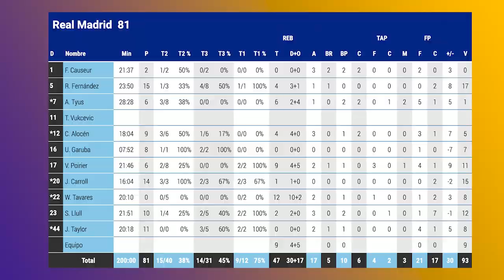🏀🎞HERBALIFE GRAN CANARIA 75 REAL MADRID 81. Sin brillo por la vía rápida.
EL REAL MADRID certifica su pase a las semifinales de la LIGA ENDESA tras vencer al Herbalife Gran Canaria 75-81, en un partido sin mucho brillo con gran actitud en el rebote y mucho tiro exterior, liderados por fuera con los veteranos Jaycee Carroll y Rudy Ferández.

Sumar a los puntos de tres, la fuerza en el rebote y la pelea de gente como Alex Tyus, Tavares o Poirier, que lucharon todas las situaciones de segunda jugada.

Faltó ritmo de juego y control de balón así como asistencias en el juego pero Herbalife que luchó hasta los últimos minutos se veía incapaz de revertir el partido, ante ventajas pequeñas del Madrid de Pablo Laso que no contó con Laprovittola algo que se notó mucho.

Toca ahora recuperar energías estados físicos de cara a unas semifinales de ACB que se presentan seguro más complicadas.